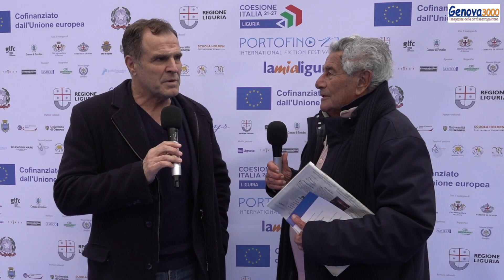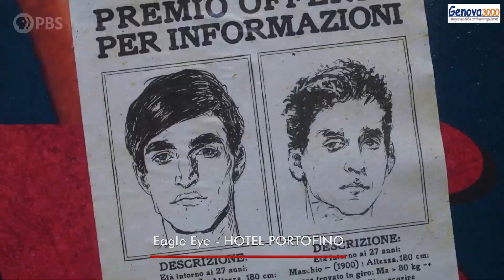Portofino Days, intervista all'attore e regista PINO QUARTULLO - A cura di Vittorio Sirianni